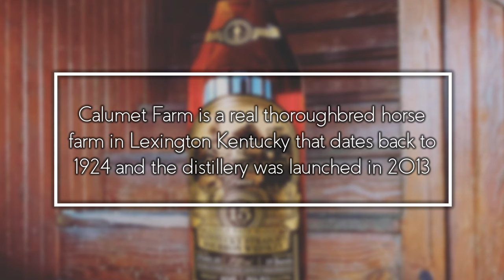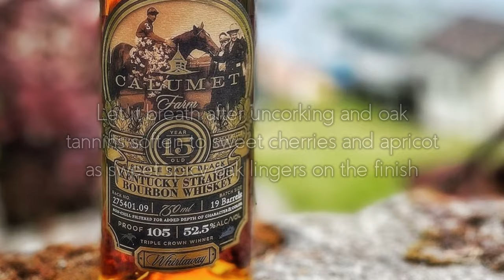Ritual ETX Bourbon of the Month - Calumet Farm 15 Year Straight Bourbon Whiskey